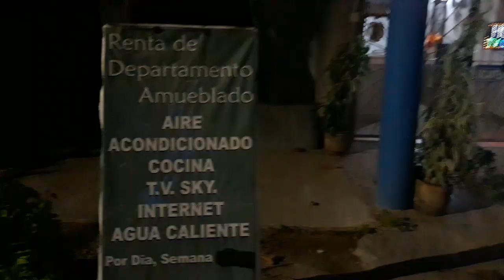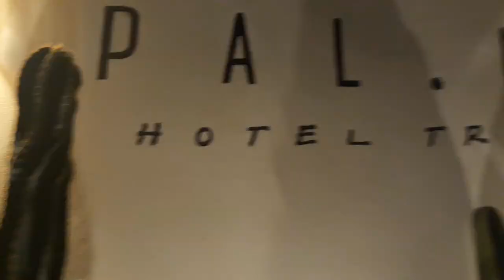San Pancho Nayarit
Noche 1 en éste precioso y paradisíaco lugar.